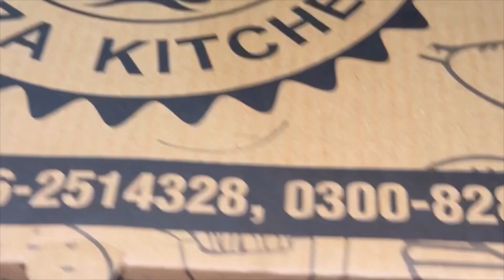Dhaba Style Daal Moong Roghan josh Mughal johnny jugnu wraps#uniquerecipe -aj kitchen mei kia